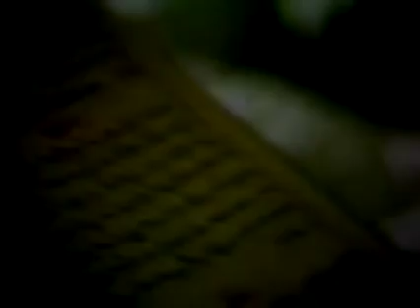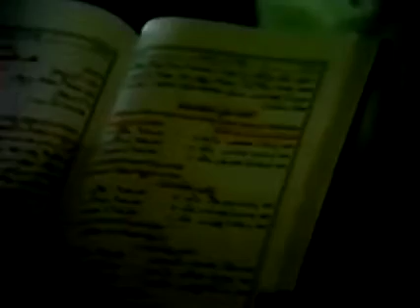Mzizah Archiv aus der Mor Juhanun Kirche in Delmenhorst (Bremer Straße).